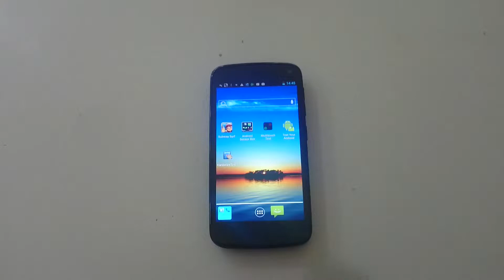Gionee E3 Touch Screen Test